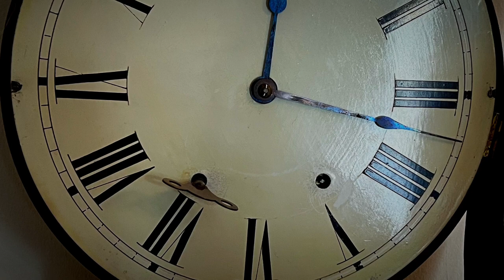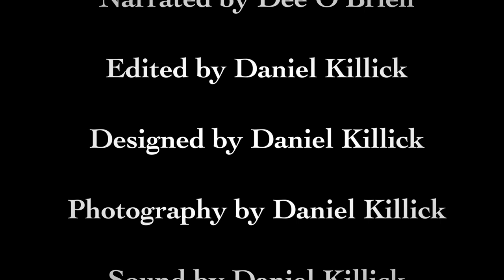The Four Seasons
For my capstone project, I created and produced a soundscape video, which includes narration, images, and sounds which demonstrate the four seasons of the year. After researching online, I chose to do a soundscape video because it involves a lot of editing that will show my creativity, ability, and editing skills.

Throughout my research, I decided on the theme of weather and decided to concentrate on the four seasons of the year. Throughout my capstone project, I demonstrated how beautiful the changing seasons are for now; I say for now because climate change is having a massive impact on our weather with the seasons starting to change.

I wanted this project to catch what we have now, so I created an awareness of the current climate. If in the future the seasons have changed beyond recognition, projects like mine can be viewed to remind people what we once had, nature at its best. I have chosen specific sounds for each season because they are very relatable to that time of year, so they will be more realistic.

My video has a runtime of fourteen minutes and twenty-five seconds. Each season runs for three minutes, the intro for twenty-five seconds, the outro for forty-five seconds, and the chapter slides for each season for ten seconds. The opening and ending of my video show the TUS logo for five seconds each. The seasons have nine different sounds at twenty seconds each, and the music in the slides is played from piano keys. The final monologue after the summer season runs for thirty-five seconds.